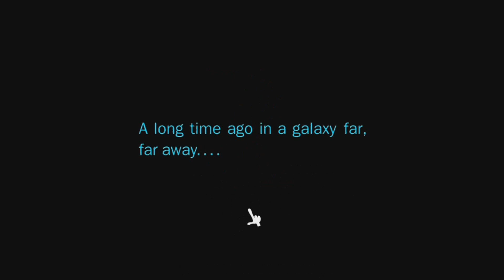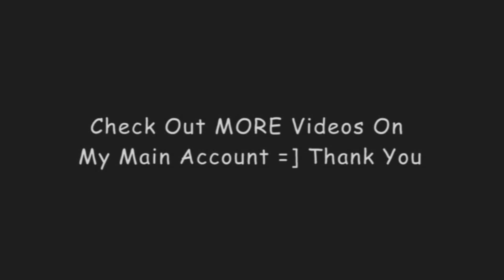Roxio Game Capture HD Pro Windows 8 1080p Test (With Angry Birds Space)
This Is A Test Video From The Test Video I Made On May Main Channel But Because I Made Lots Of Videos On My Main Channel For The Past Week I Thought I Make A Test Video On My Back Up Account Because I Would Like To Do App (On Windows 8) Type Videos On My Main Channel And Just Playing With The Settings On My PC Because I'm A n00b And Fixing The Ratio On My PC For Widescreen (Because The Ratio Was Bad On My Other Test On My Main Channel) For The Videos I Would Like To Make In The Future Also Playing About With My PC Since I Had Windows 8 For Afew Months And Not Used It Well With My PC I Had For Years Since After I Got Windows 8 Upgrade For My PC Also My PC With The Roxio Game Capture HD Pro Still Won't Work On My HDTV/Monitor I Use And Using The Bigger HDTV (My Main HDTV For Entertainment) But Lucky To Have My Microsoft 800 Wireless Keyboard & Mouse Witch Is Handy To Use When I'm On The Bigger HDTV XD

Anyways Hope You Like The Test Video =]